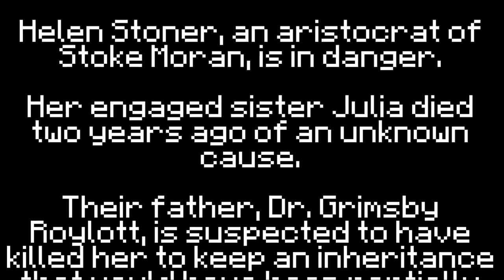Sherlock Holmes & the Speckled Band - Minecraft Version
This is my version of Sherlock Holmes and the Adventure of the Speckled Band... in Minecraft!

[Will add more info later (UPDATE: lol)]

NOTICE: This video is monetized, but only on desktop platforms. If you wish to not see these ads, please install uBlock Origin (this is not a paid endorsement.)